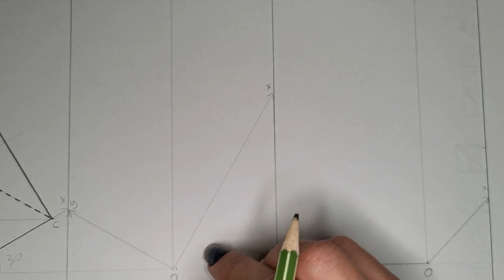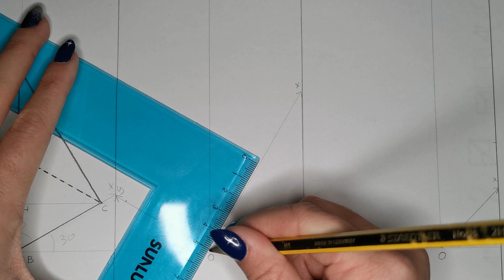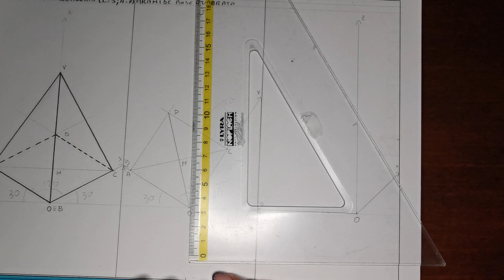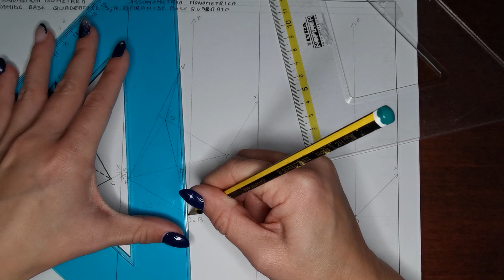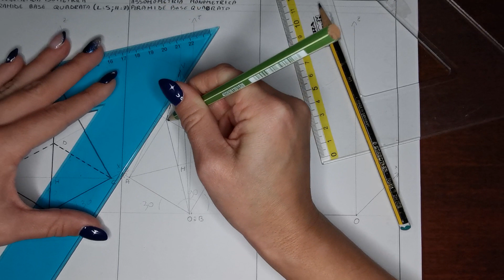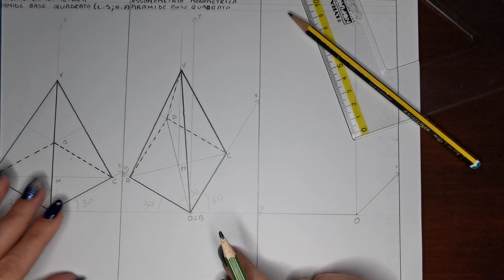assonometria monometrica di una piramide a base quadrata.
assonometria monometrica di una piramide a base quadrata. Come dividere foglio.